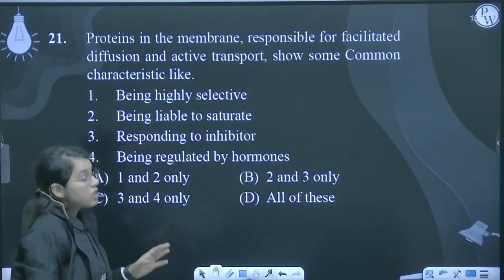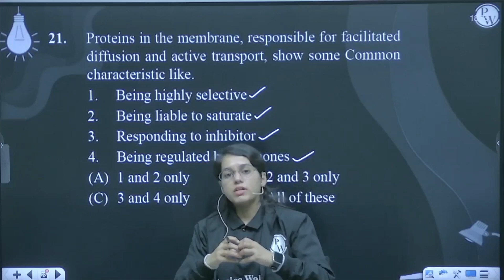Proteins in the membrane, responsible for facilitated diffusion and active transport, show some ....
Proteins in the membrane, responsible for facilitated diffusion and active transport, show some Common characteristic like.
1.Being highly selective
2.Being liable to saturate
3. Responding to inhibitor
4.